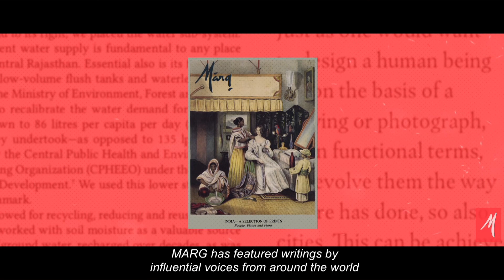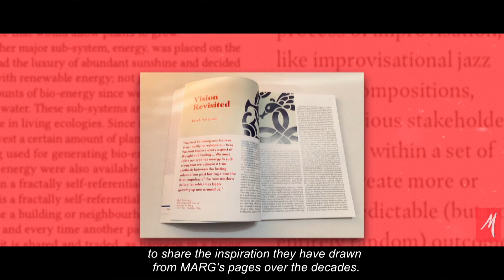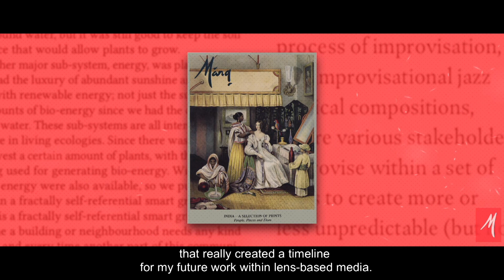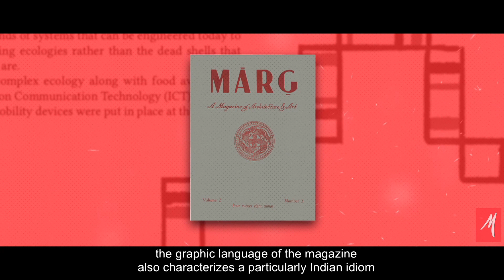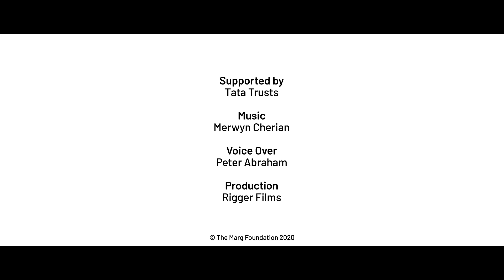Marg | Why an arts magazine today?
Leading cultural thinkers on how Marg magazine has shaped their perspectives. Our 75-year archives needs your support to survive. We seek your participation to continue.